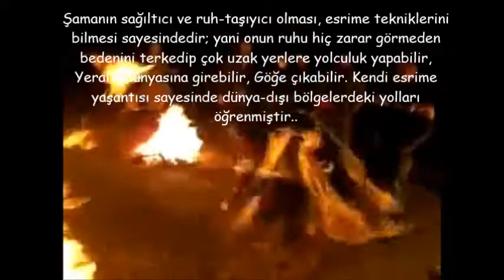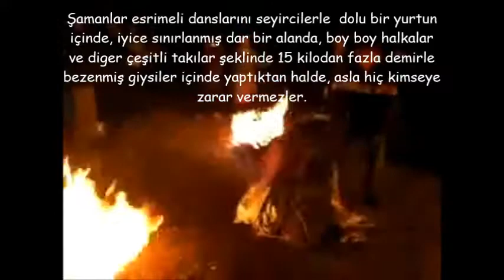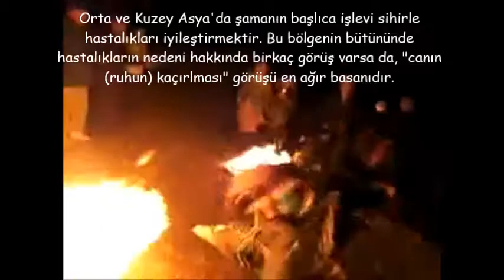Şaman - Kam Şaman Davulu